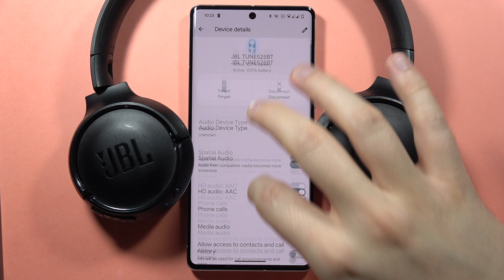JBL Tune 525BT: Does have Noise Cancellation - JBL Bluetooth Headphones Tutorial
Clarify whether the JBL Tune 525BT comes with noise cancellation in this quick tutorial! I'll break down the features, letting you know if these JBL Bluetooth headphones provide that extra layer of noise isolation for an enhanced listening experience.